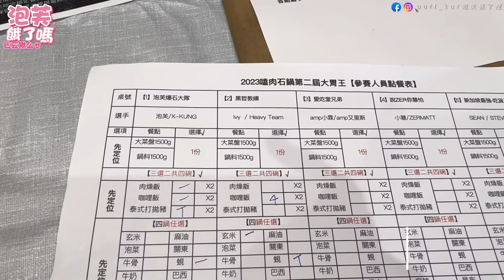【 2023國際大胃王比賽】500盎司肉瀑布！獎金100000元！台、泰、新加坡大胃王正面爆食對決！大胃王比賽｜mukbang｜吃播｜高雄｜火鍋吃到飽｜eating show｜大食い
希望在這裡和大家分享美食，享受美食的過程🥰

非常感謝大家的觀看🩵
頻繁的紀錄著生活，只因為生活值得😍

🛺 嗑肉石鍋 大順店
🕰️ 807高雄市三民區大順二路242-3號1樓

希望大家喜歡今天的影片🥰愛你們‼️